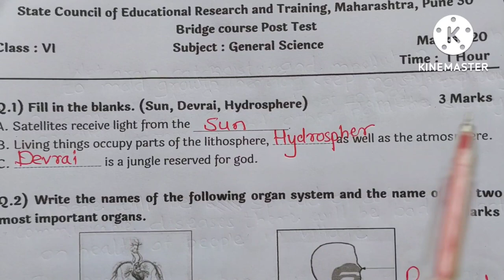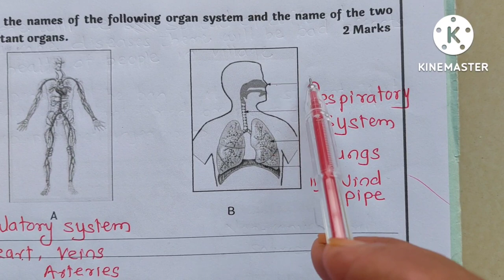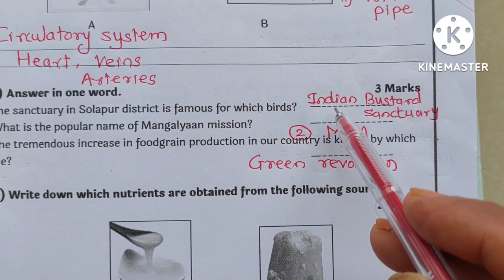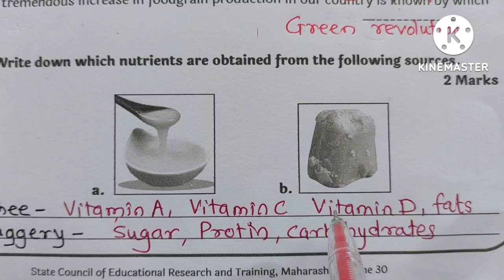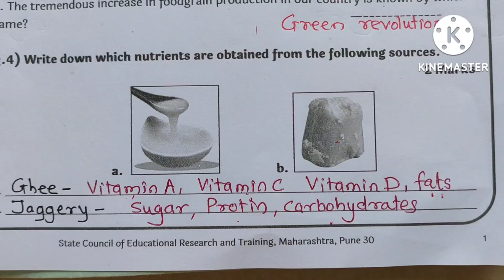Std 6| General science |Post Test| Bridge course 2022| Semi English| Setu uttar chachni 6th Science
std 6 General science
post Test